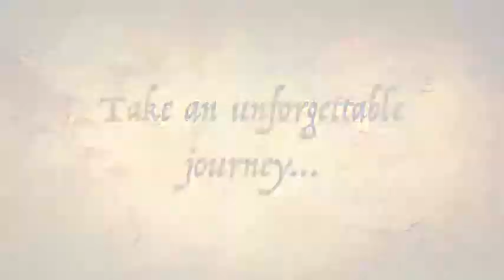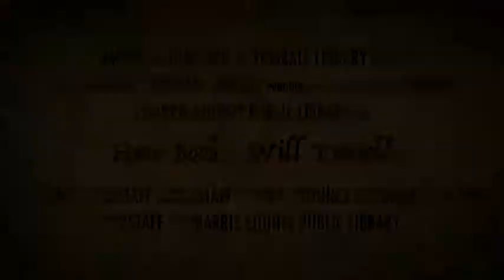Have Book - Will Travel!